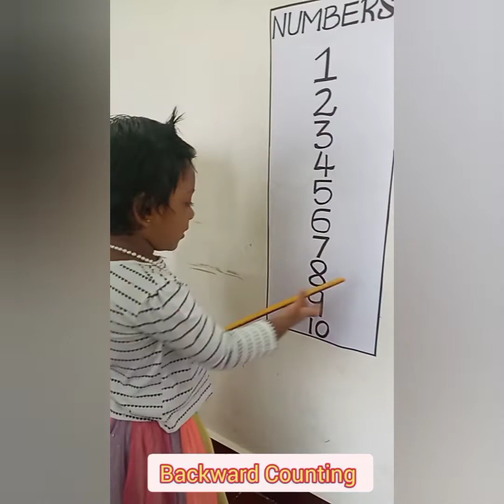1 2 3 4 5 6 7 8 9 10 | NUMBERS | IDENTIFICATION | NAMING | COUNTING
Learning numbers is very important for cognitive skills. it is also fun to learn with Niya.
let's learn numbers in following ways.

f#inger_counting